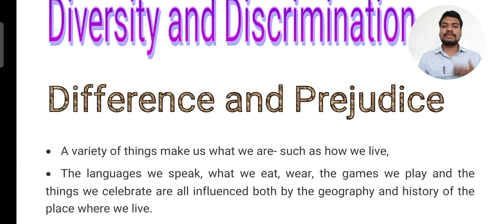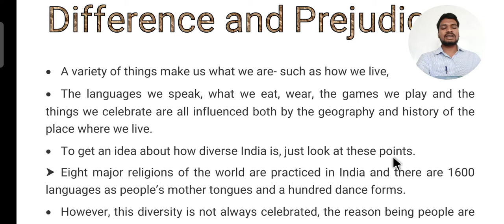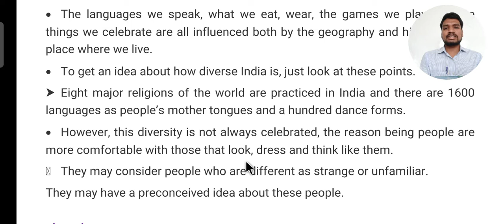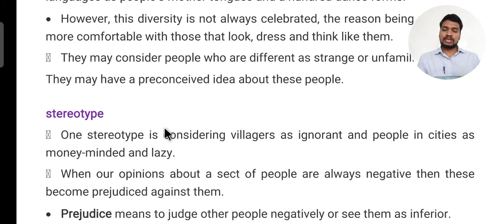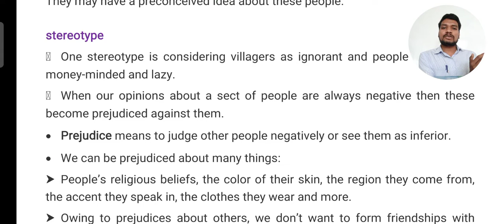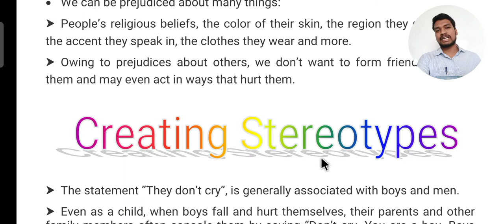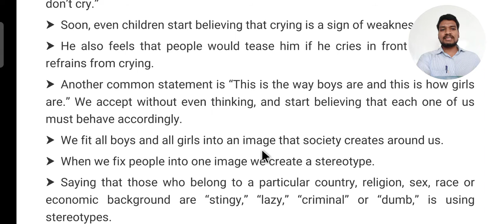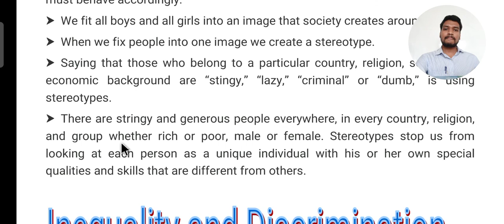CBSE 6 SST BY MAHESH SIR SEM II DAY 5